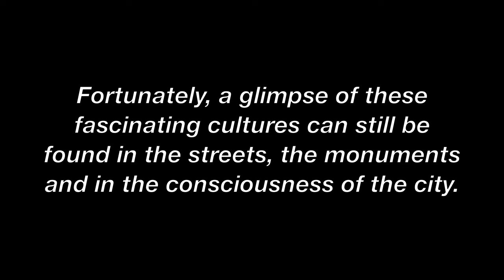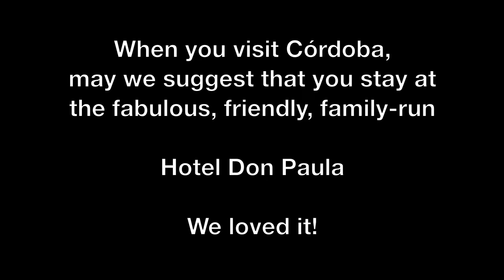KnightGoddess, We ♥ Córdoba!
I readily admit that I have always been a wanderer and a seeker, happily traveling through 25 countries and experiencing many cultures, religions and spiritual traditions. However, I do not use travel or spiritual investigation as a way to escape or distract me from life or purpose. Rather, I view it as an open invitation to fully embrace the real journey and integrate and use all of my personal experience and knowledge as a means to have greater love and acceptance for my self, others, and the world. Seeing and experiencing me against the back-drop of different places, or through the lens of various spiritual principles, sharpens my image of who I am. This has given me a remarkable perspective to view the world and my place in it.

Today, I invite you to join me (and Challis) on a journey through Córdoba, Spain.  Last winter, during our Magical Sex, Extraordinary Love book promotion tour, we spontaneously got on a bus heading to Córdoba on the day we had planned to go to Seville.  I'm so glad that we did, because this beautiful and fascinating Andalusian city turned out to be my favorite in Spain!

Please enjoy the music, photos, history, and spirit of Córdoba! And, remember...
   "All journeys have secret destinations of which the traveler is unaware."
                                                           -- Martin Buber
Adiós, y buen día,
     ~Theresa J. Knight